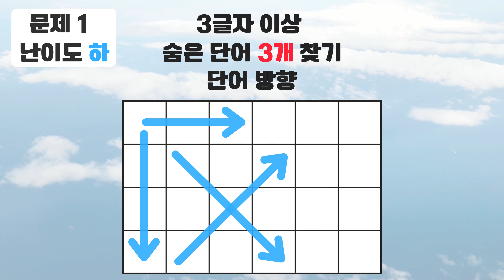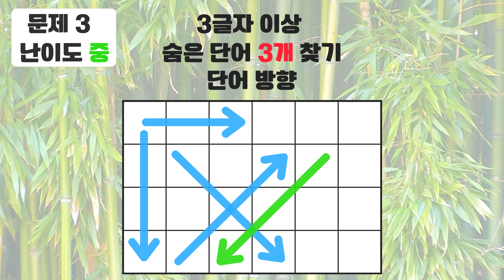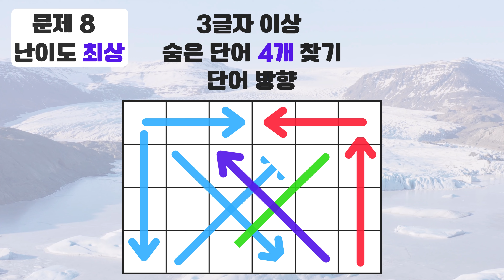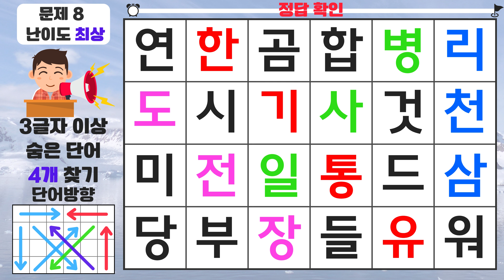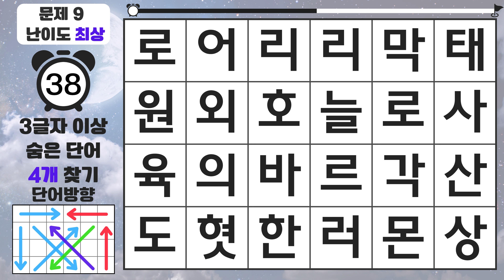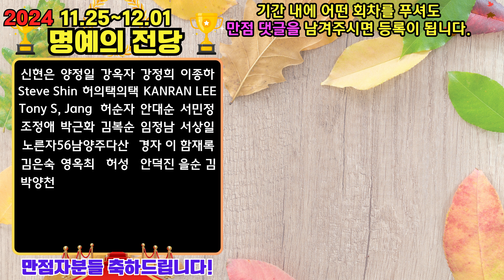만점자 배출 손꼽는 이 문제 - 숨은단어찾기,치매예방퀴즈,치매예방,치매테스트,단어퀴즈,치매예방활동